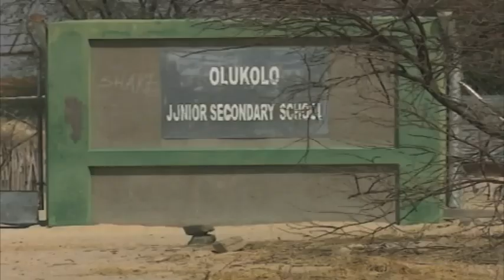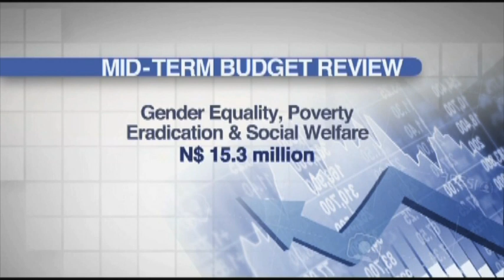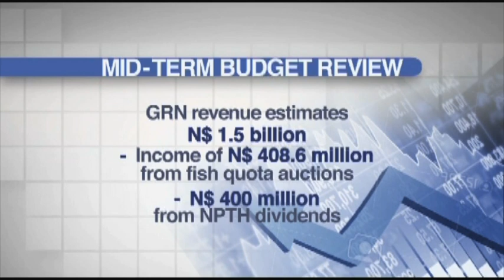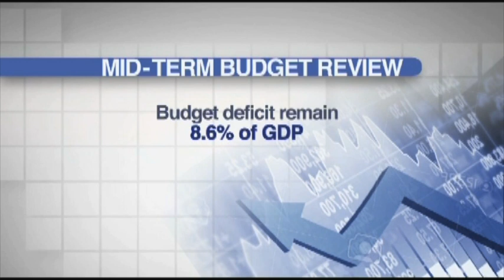Finance Minister tables N$2.2 billion mid-term budget in the National Assembly - NBC